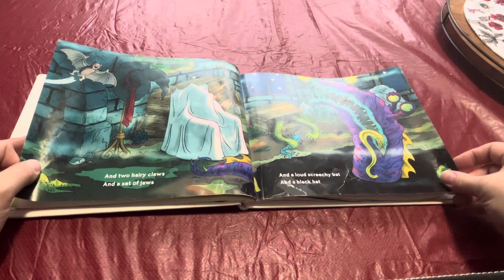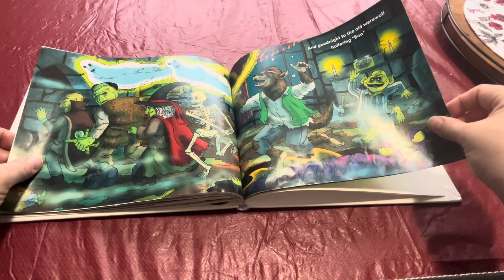Reading Goodnight Goon